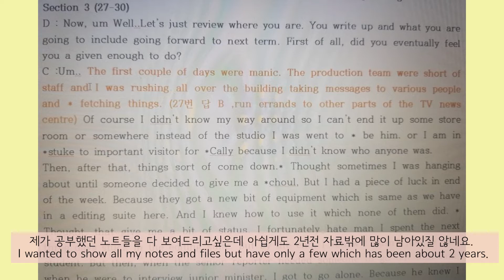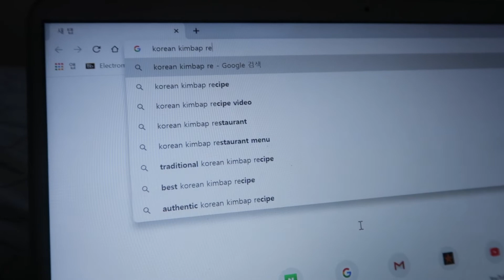[영어공부법] 단기간 영어실력 향상비법 , 독학 영어공부노하우! + 소소한 꿀팁, 나만의 공부법 찾기 | JINA대망진아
안녕하세요 대망진아에요!

오늘은 여러분들께 제가 영어공부를 할 때 도움이 정말 크게 됐었던 5가지 꿀팁을 공유해드릴려고 해요! 끝까지 시청해주시구 영어완전정복을 위한 첫걸음을 같이 시작해볼까요? 모두들 파이팅! ❤

Hello everyone, I'm finally back with my new video!  ❤

In today’s video, I am going to share some tips of mine when learning English before I came to the UK. Hope you enjoy watching this video and see you in very soon! Thank you xx

영어회화표현 포함한 영어공부법 공유, 제 유학및 일상생활을 적어나가고 있는 제 개인 네이버블로그입니다 🙋‍♀️

I will see you in very soon. Please stay safe. Love y'all! 사랑해요❤